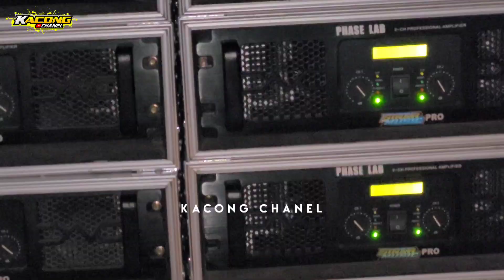CEK SOUND SINAR MUSIC JABUNG MALANG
SINAR MUSIC CEK SOUND 20 SUBWOOFER DI JABUNG MALANG